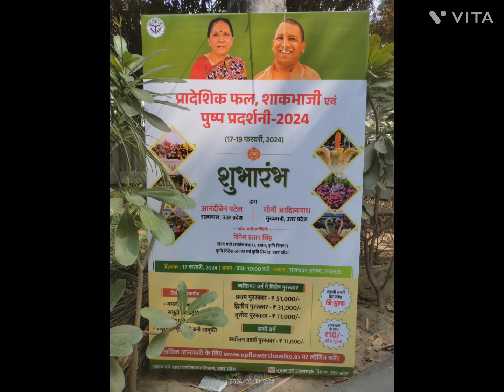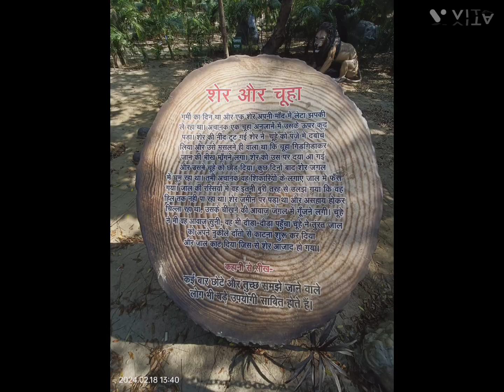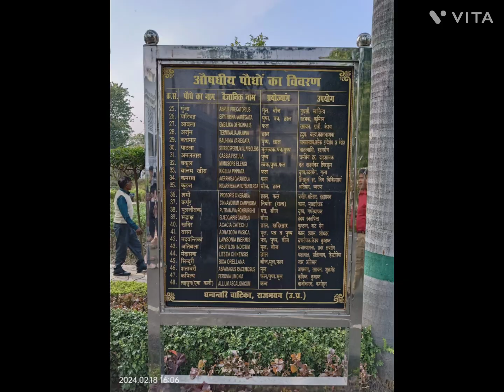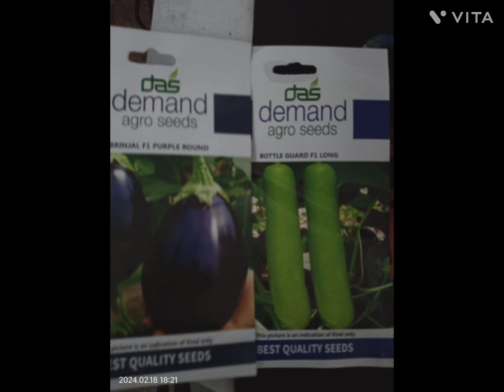Shakbhaji & flower show at Raj bhawan 👍🏻🎉👍🏻🎊🎉😯😀😀🌹